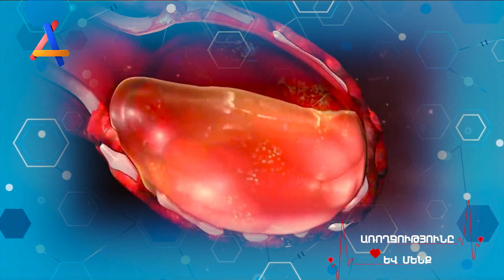Առողջությունը և մենք 3 - Հետքովիդային վտանգներ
Instagram - https: // WWW .instagram.com / armenianmedia /